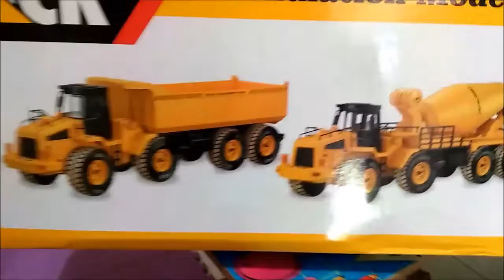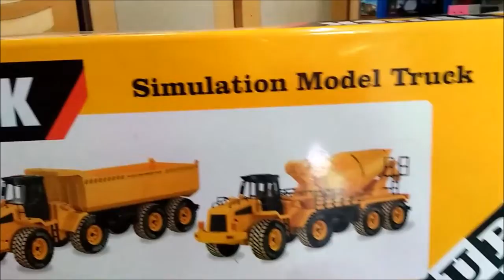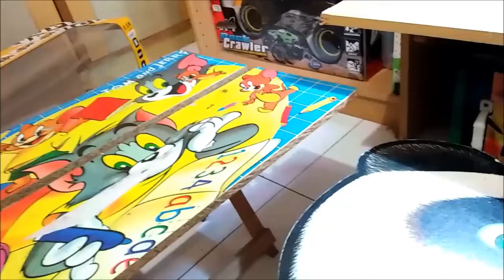Mainan Mobil-Mobilan Remote Control | Dump Truck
Mobil Remote Control

Dump Truck.